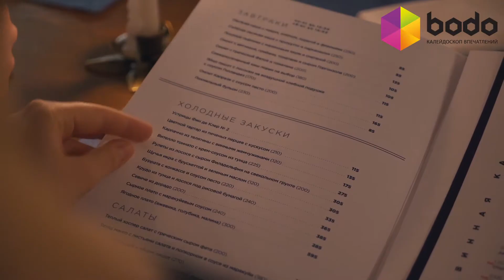Джаз-вечер для двоих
Романтический ужин в уютной атмосфере под легкие джазовые ритмы. Разнообразное и изысканное меню ресторана не оставит равнодушным даже самого требовательного гурмана. Персонал «придержит» столик, расположенный недалеко от сцены, что позволит сполна насладиться живой музыкой. Это возможность побаловать не только свои гастрономические рецепторы, но и слуховые!